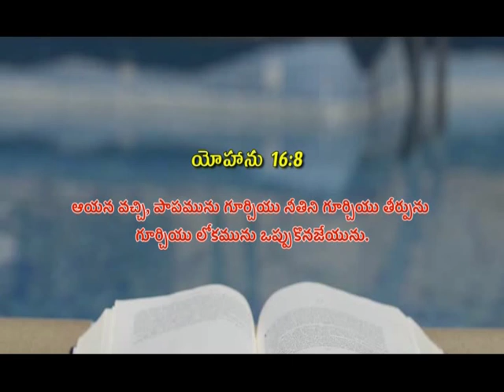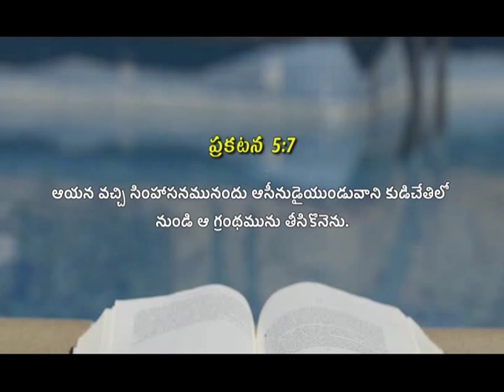Scroll with the seven seals | Pastor Vijay Cherukuri | God's True Light | Subhavaartha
The Lion of the tribe of Judah, the Root of David, has triumphed. He is able to open the scroll and its seven seals.
Watch this video of God's True Light and stay blessed!!!